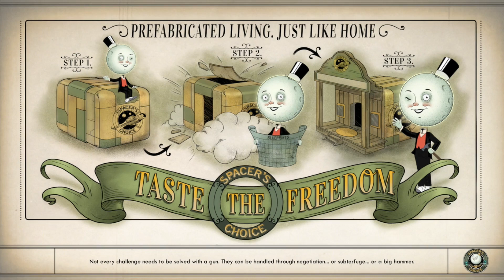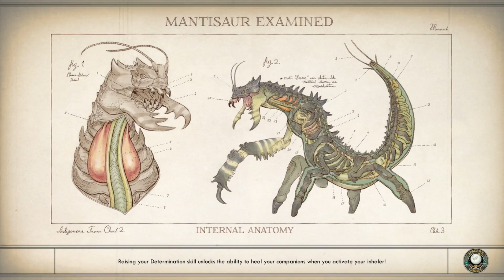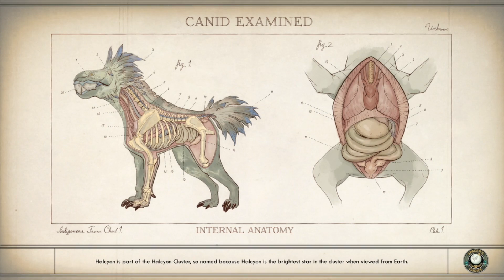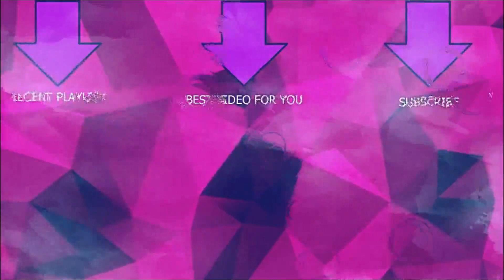Outer Worlds part 21 (KILL THEM ALL)